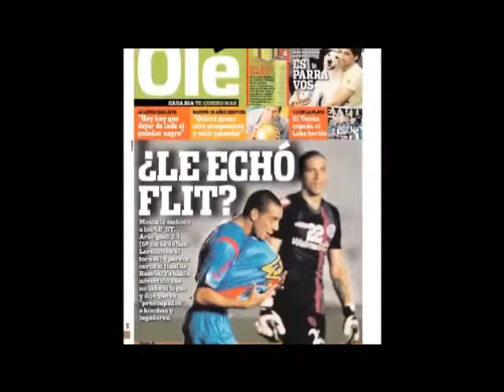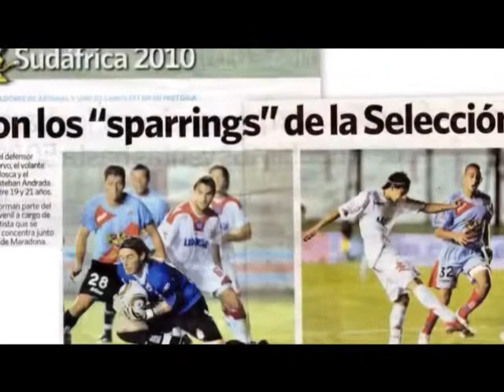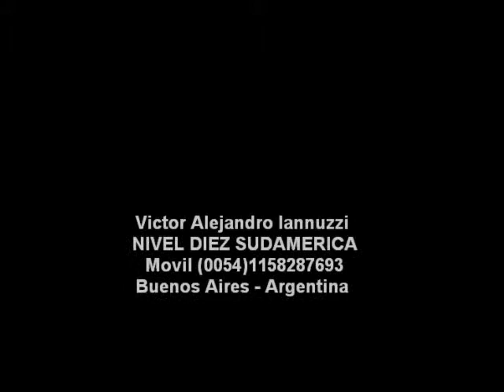Claudio Mosca 1 Volante mixto / Carrilero por izq